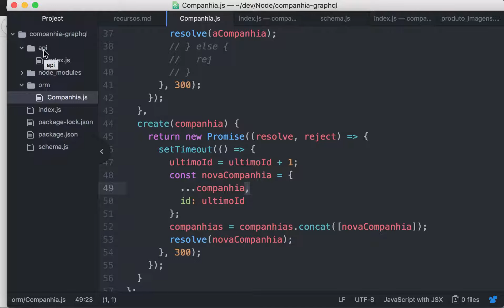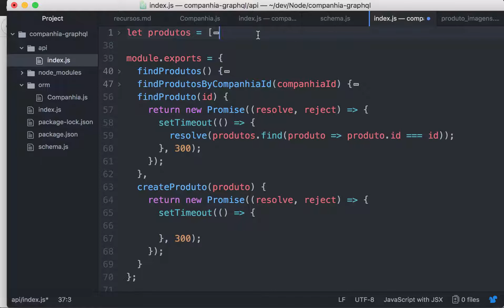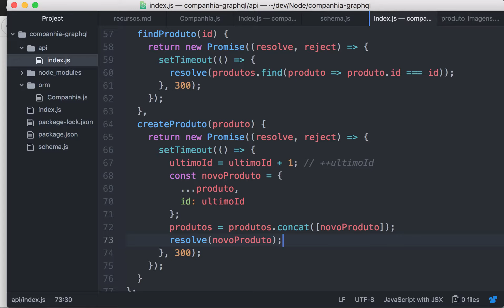000f-22 Atualizando nosso Banco de Dados Simulado com Métodos para Criar Recursos (Produto)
Aprenda a desenvolver um servidor (API) de backend que usa GraphQL como middleware para enviar dados em formato JSON. Neste curso, usamos o Express com o Express GraphQL. Para schemas, usamos o pacote graphql.